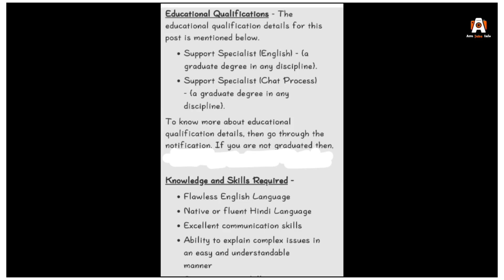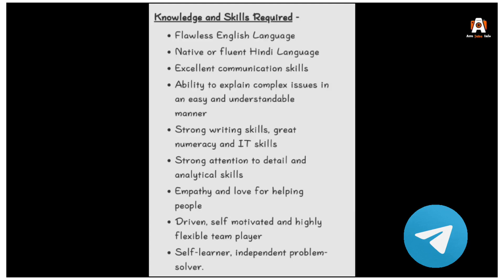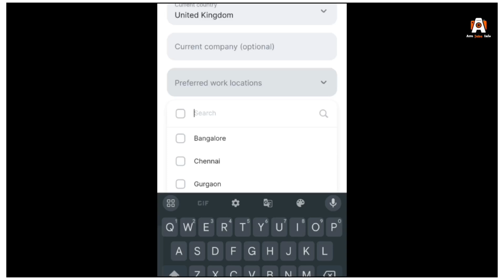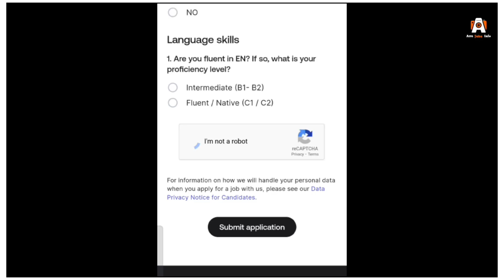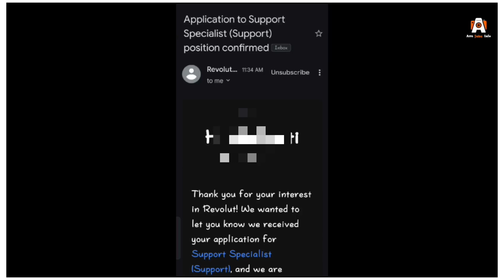Revolut నుండి భారీ నోటిఫికేషన్ | Work From Home Jobs 2024 | Chat Support Specialist | wfh jobs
FOR LATEST JOB UPDATES
Detailed information about private & government jobs 🖇️

👉for more vedio check our
channel